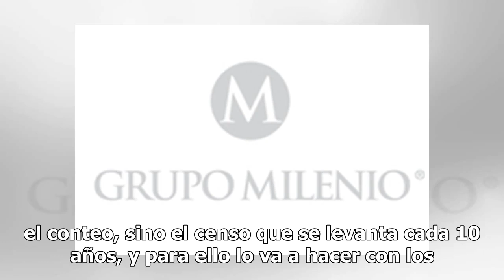Rinden protesta nuevos integrantes del INEGI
Ciudad de México. – Luego de que se aprobaran sus nombramientos por 30 votos a favor en la Comisión Permanente del Congreso de la Unión, este martes rindieron protesta Enrique Jesús Ordaz López y Adrián Franco Barrios, como nuevos integrantes de la Junta de Gobierno del Instituto Nacional de Estadís...